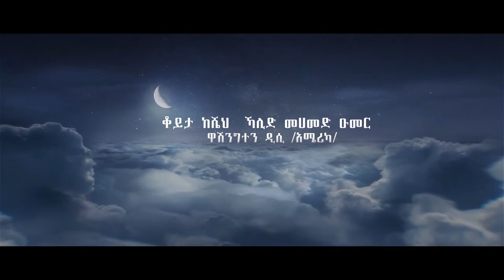የእለቱ መልእክት በሸኽ ካሊድ መሃመድ ዑመር (ከፈረስት ሂጅራ ፋውንዴሽን)